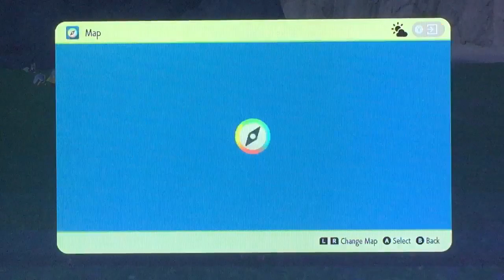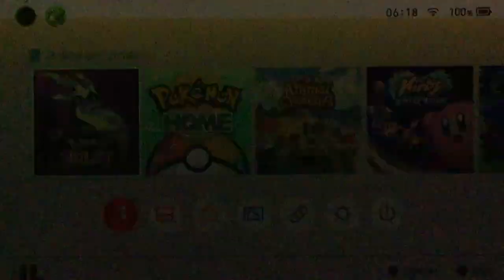Let’s Play Pokemon Violet - Post Epilogue Extra Episode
I have snuck in a big final extra episode to squeeze any recaps, I get my last match with Carmine in and also trying to catch Iron Crown and Iron Boulders.

Finally I can also show off the Printer, Snackworths Legendary Quests and the special coach system.